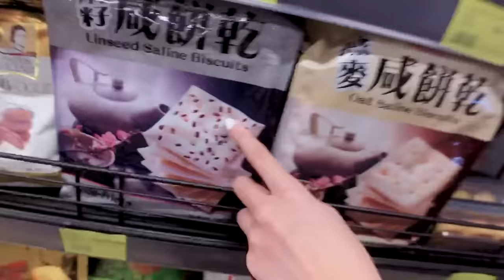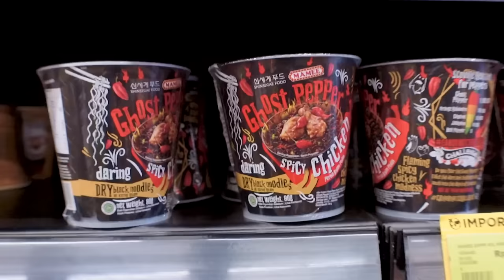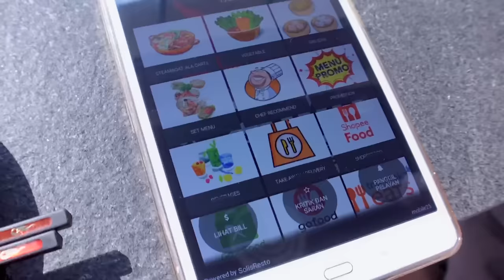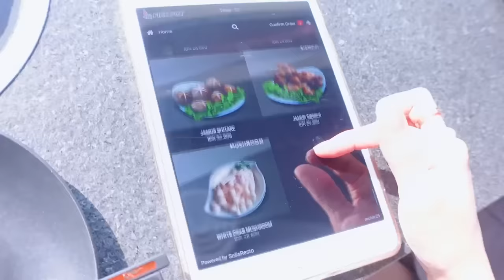24 JAM MAKAN YANG WARNA ABU! FT. BANG PIOR